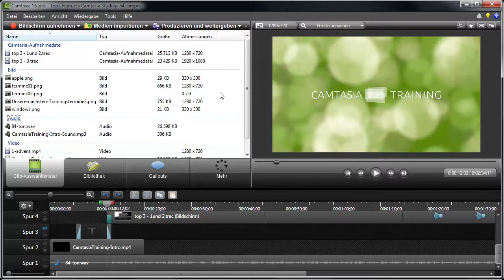Camtasia-Training-Adventskalender 2014 | 3. Türchen